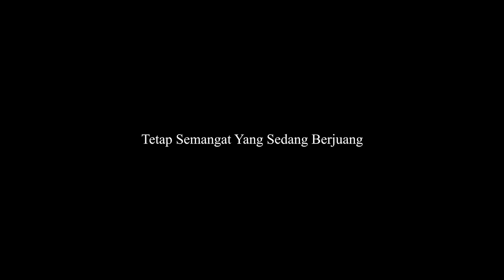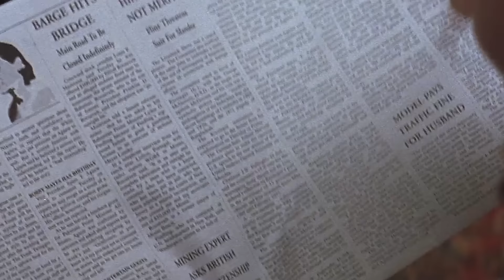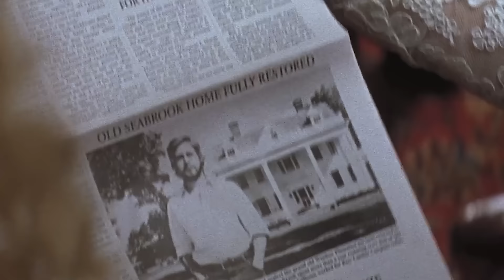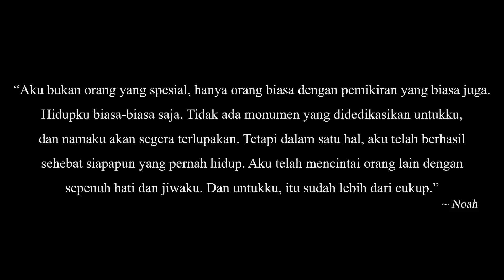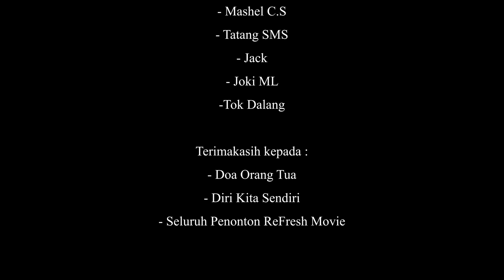Dihina Calon Mertua Karena Cuman Tukang Kayu, Ternyata Mampu Jadi Milyarder Kaya Raya - Alur Film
Film bercerita tentang Seorang Tukang kayu yang mencintai anak orang kaya. sebuah kisah cinta mustahil antara si kaya dan si miskin. namun si pria miskin ini berhasil membuktikan kalau dia juga pantas menyanding putri si kaya.

- I'LL GET OVER YOU - Loving Caliber ft Mia